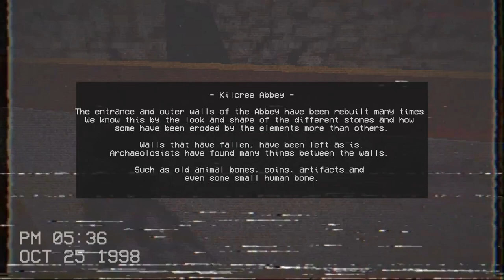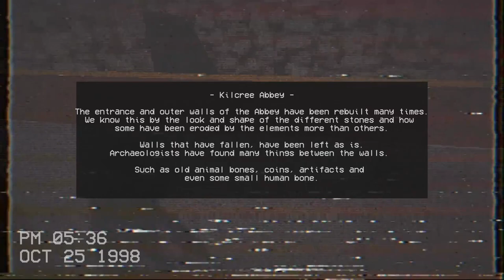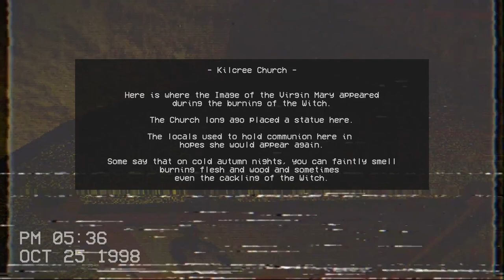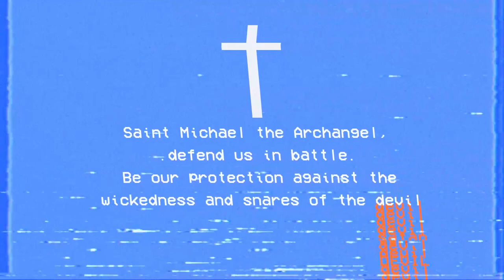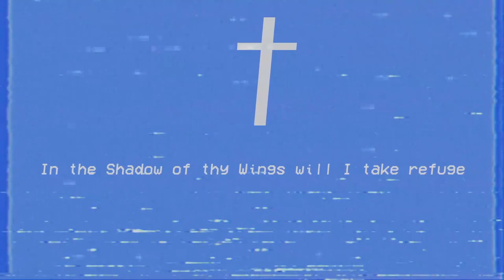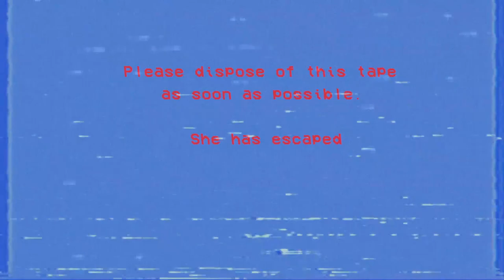I SHOULDN'T BE HERE | Our Lady of Sorrow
Haunted churches, possessions, blood crying statues, Our Lady of Sorrow has it all. Buckle up.